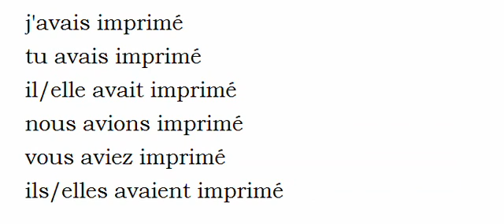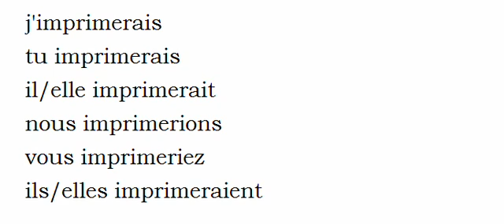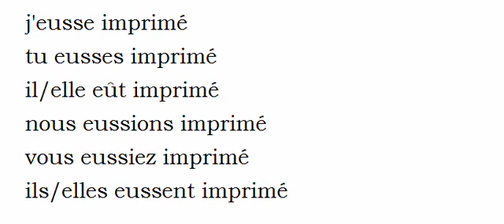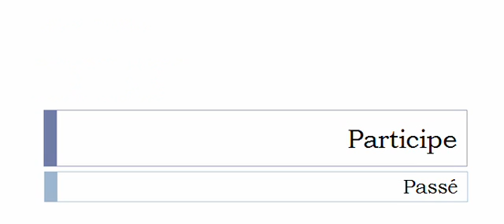フランス語を学ぶ = 共役 = Imprimer